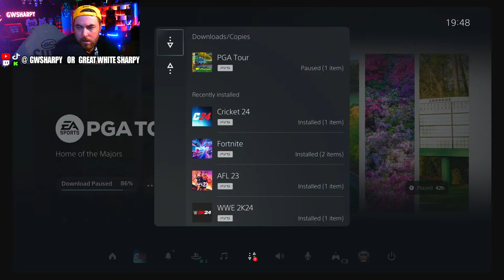SHARPY LIVESTREAM - COME HANG OUT